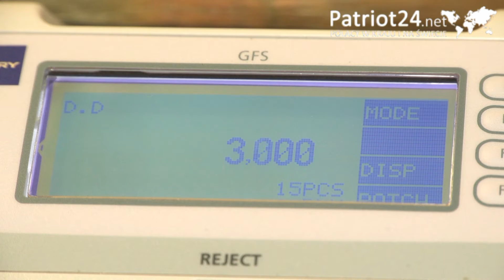PATRIOT24 BIZNES: Darmowe konto weszło do ofert bankowych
8 sierpnia weszły w życie zapisy zobowiązujące banki do wprowadzenia do swojej oferty tak zwanego rachunku podstawowego. Jest to darmowe konto – nie będziemy płacić za korzystanie z tego konta, za przelewy internetowe oraz za 5 wypłat z  obcych bankomatów w miesiącu.